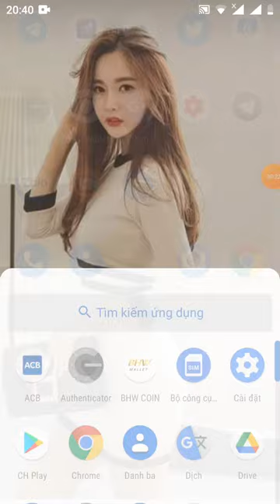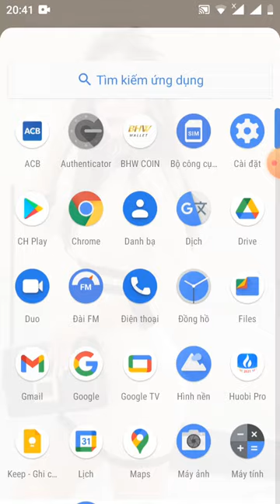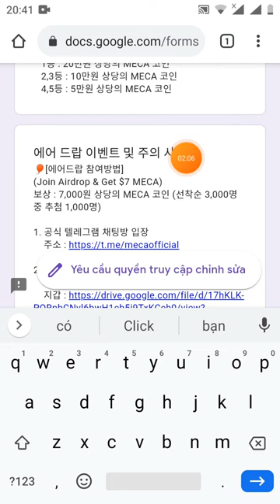HD tham gia ADrop ăn chia 7.000 token WON từ sự kiện lớn ở nước ngoài (dự án Hàn Quốc)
Link đk
🕵‍♂ MECA AIRDROP
🎁 Reward 7000 WON
⭕ Korea project

2⃣ Register with email
3⃣ Join Telegram grup
5⃣ Enter your Telegram username
6⃣ Enter your email which is used to register in the app
7⃣ Enter the MECA address in the app
 ✅ Done

Airdrop info check here